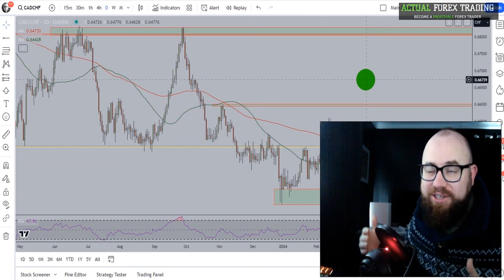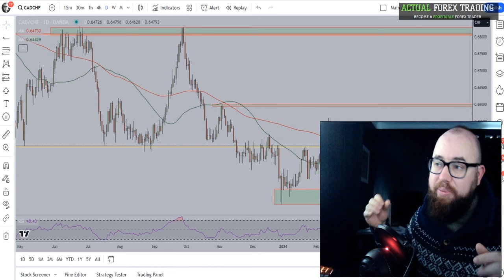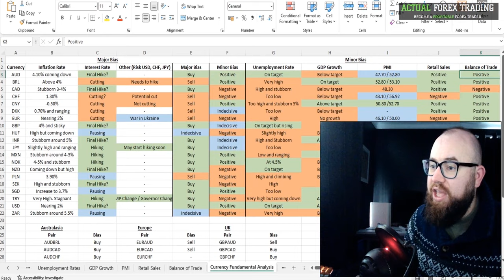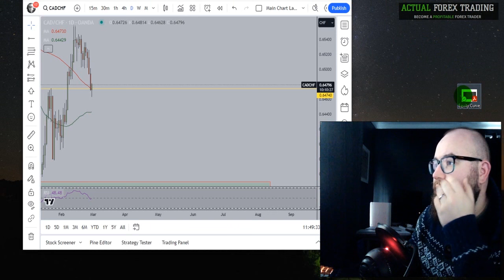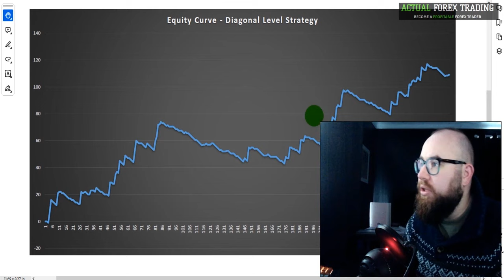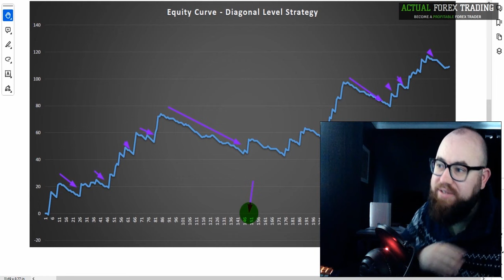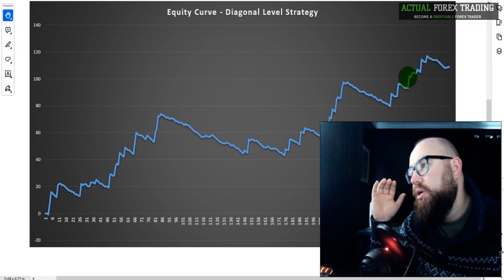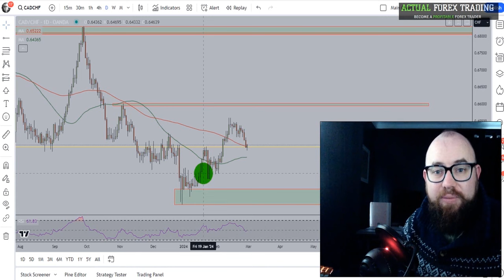How I became a Forex Trader - How I did it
Learn how I became a Forex trader, including detailed information on how I achieved success and my trading results.

Episode Outline:
0:00 Episode Start
2:09 Q&A
9:24 Have a Directional Bias
12:38 Use Fundamental Analysis
15:05 Multiple Time-Frame Analysis and Support & Resistance
17:20 Trading Results
18:25 Keep a Trading Journal
20:48 Stick to your Trading Plan
21:32 Expect and Embrace Drawdowns
23:11 Determination and Self-Control
26:05 Position Sizing and Risk Reward Ratios
28:50 Ending

My favourite trading books...

Actual Forex Trading is run by Samuel Morton. The channel covers all things Forex, including trading basics, live trading, trading advice, and tips for overcoming trading emotions. Learn more about Actual Forex Trading and Samuel Morton, and gain access to more FREE content